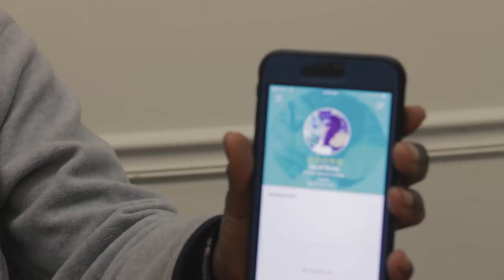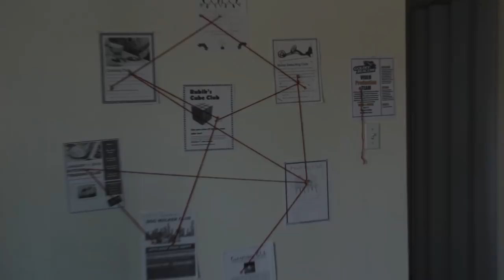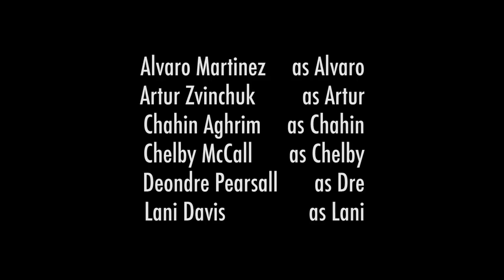Ep. 2 - The Catfisher | BEACOMING GOLDEN webseries | Goldey-Beacom College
There's a Catfisher stealing money from people through the SmartStudents App. The crew teams up with the App's founders, Artur Zvinchuk & Chahin Aghrim, to catch the catfisher.

The second episode of 'Beacoming Golden', our mockumentary web series that takes place at Goldey-Beacom College.

Ep. 2 'The Catfisher'
Created & Directed by Geoff Stone
Written by Lani Davis & Chelby McCall
Produced by Deondre Pearsall, Chelby McCall, & Lani Davis
Original Theme Song by Lorenzo Gama & Lani Davis

starring
Alvaro Martinez
Artur Zvinchuk
Chahin Aghrim
Chelby McCall
Deondre Pearsall
Lani Davis

Harper Davis

also featuring
Adam Quann
Darian Munoz
Kyle Mapson
Hannah Baist-Bliss
Victor Rueda-Jimenez
Nina Bartlette

*No money was stolen, nor was anyone catfished in the making of this episode.

Thanks to Artur Zvinchuk, Chahin Aghrim & Aaron Williams